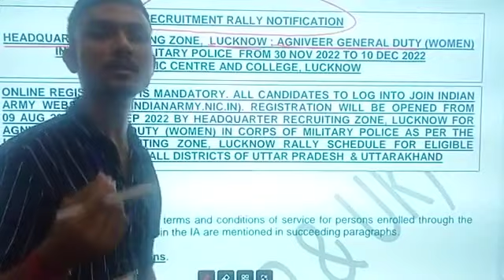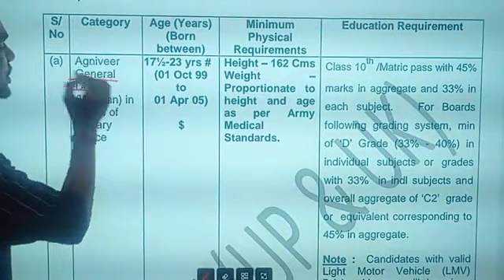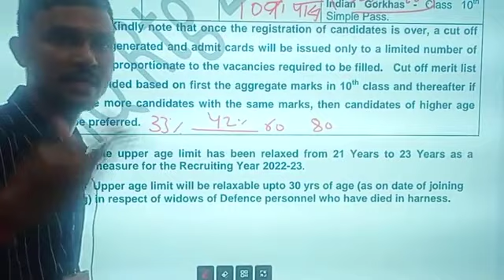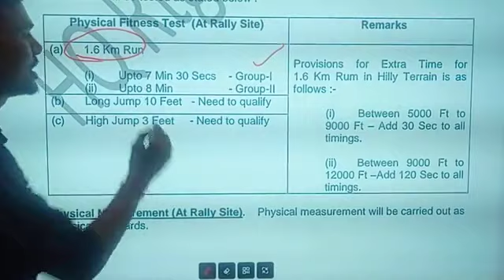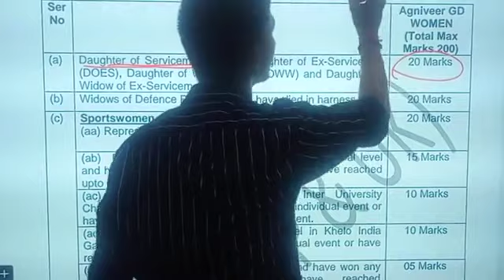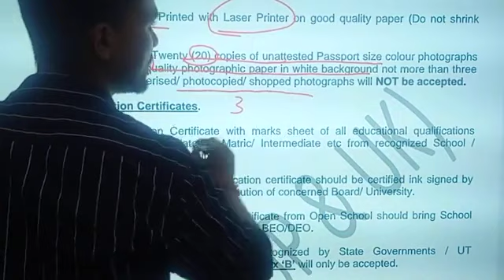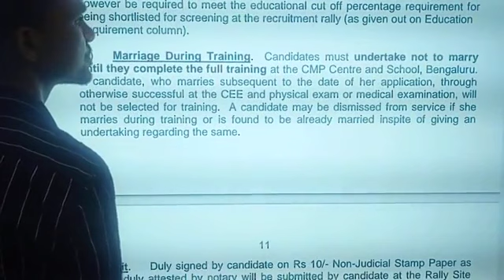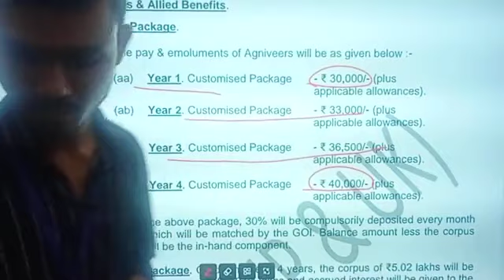अग्निवीर महिला भर्ती| CORP OF MILITARY POLICE | WMP | INDIAN ARMY